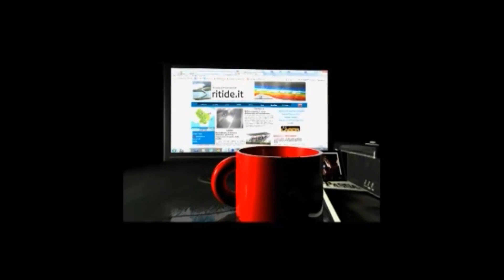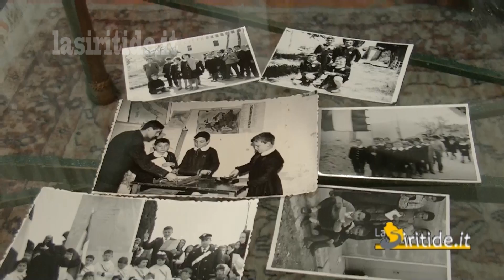Il ricordo di Pino Buongiorno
Il ricordo del giornalista di origine Chiaromontese Pino Buongiorno